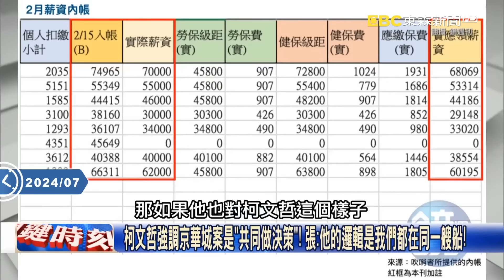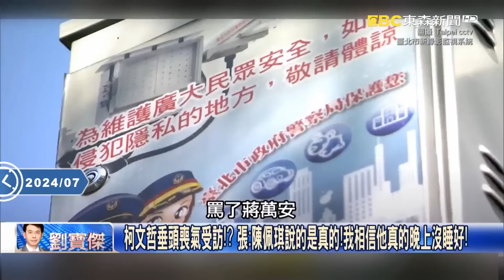柯文哲弊案纏身突自爆「圖利」！？姚惠珍：持反對意見者全被消失！【關鍵時刻】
(00:00)京華城案「罪」嚴重？ 柯弊案纏身突自爆「圖利」！？ 姚：持反對意見者全被消失！
(02:46)「對啦圖利」柯文哲專訪認罪了？最擔心的京華城案 檢調在8/6給壽星驚喜？

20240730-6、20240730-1